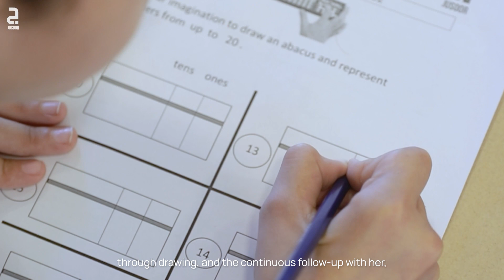Kawthar's story: How she got out of her shell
Meet 11-year-old Kawthar, one of the students at Jusoor’s Bourj Hammoud Education Center - and get to know her educational, developmental, and healing journey since she joined the center in 2021.
Jusoor builds bridges between the boundless potential of young Syrians and access to opportunities for quality education, entrepreneurship, and global community engagement by developing and investing in human capital.